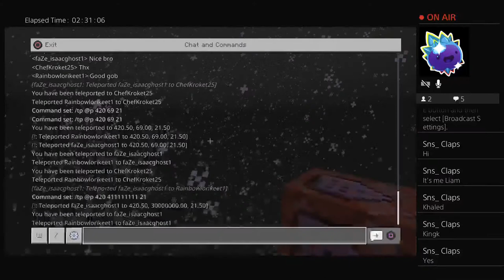Minecraft City infinite saviours World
Yo are in the rainbow lorikeet boy and are you gonna do a lot of stuff on this channel like animation gaming and more and with my friends Subscribe if you Want to and like if you want to want to and like if you want to trying to get to 30 subscribers